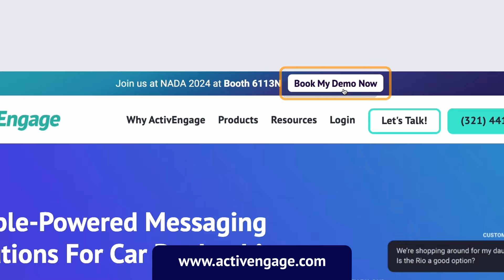ActivEngage's First Look at NADA 2024